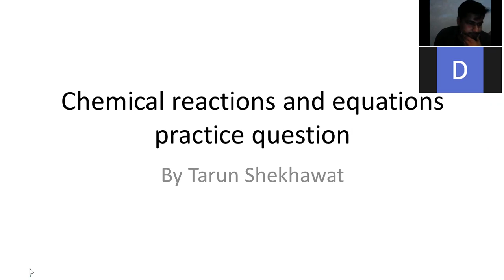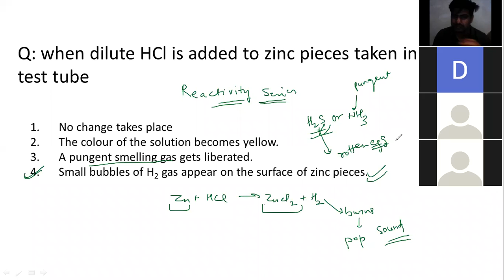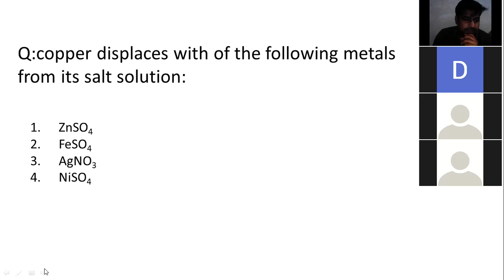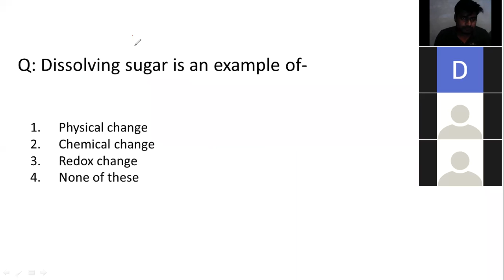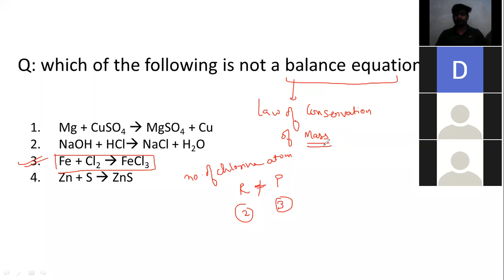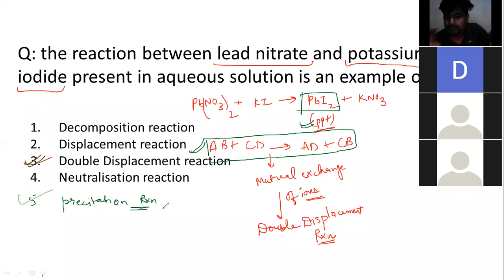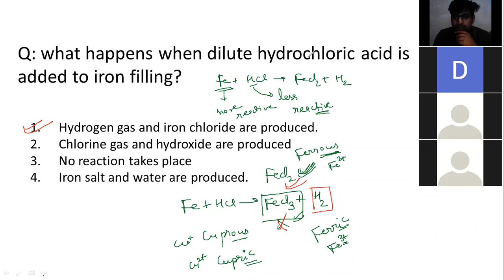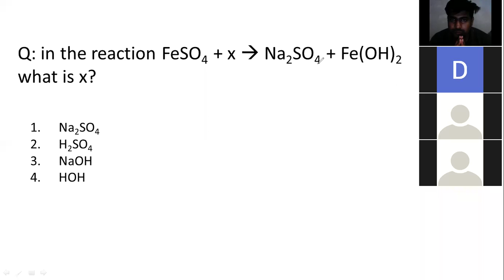Chemical Reactions and Equation| MCQ question(14/05/21)| NTSE| Resonance | Tarun Sir(TRNC)| Class 10